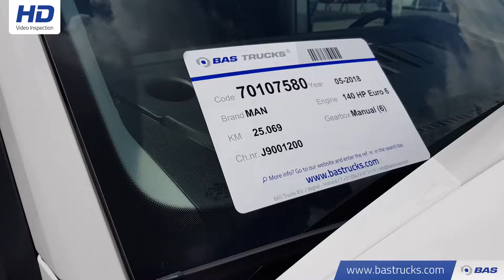70107580 MAN TGE 35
MAN TGE 35